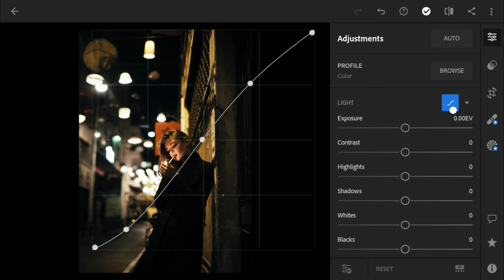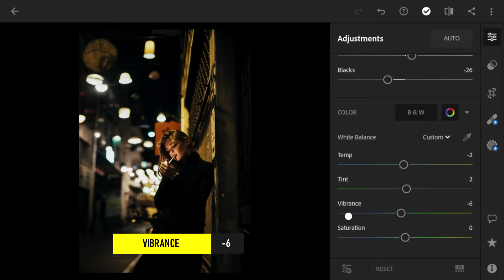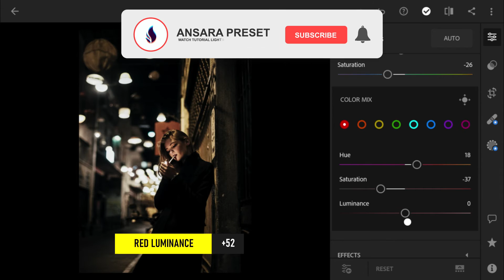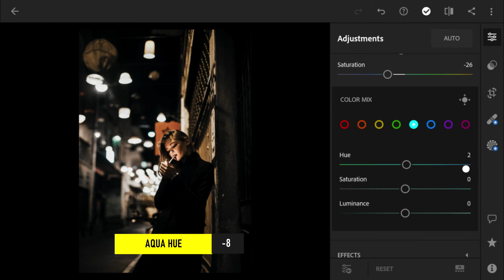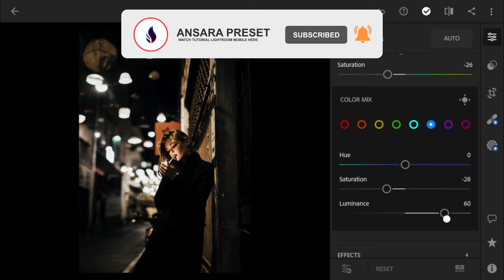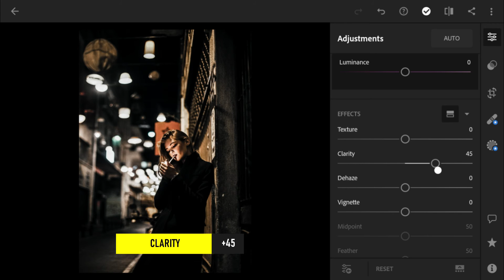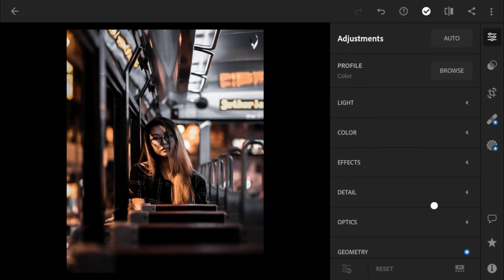Edit STREET PHOTO tone | Free Preset DNG | Lightroom Mobile Tutorial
In this video, I will show you how to edit STREET PHOTO tone in Lightroom Mobile.

⫸ You can download the Preset which is available in DNG format (Android & iOS), but you need a password to access the Preset download page
⫸ Watch this Video in your Youtube app from your smartphone to get the password.
⫸ The Password contain of 4 digit number, it is split into two part and will appear separately and random.

🔸𝑭𝑶𝑹 𝑬𝑿𝑨𝑴𝑷𝑳𝑬:
        So the password is: 1234 ✔ (for example)

Enjoy the presets and make a great photo!

PS: Sometimes presets doesn’t work on every photo, so try to edit some settings manually to get better results on your photos.